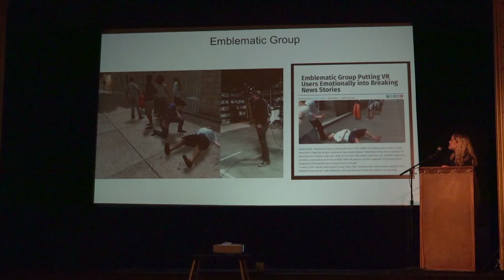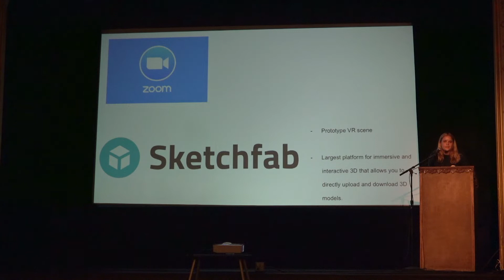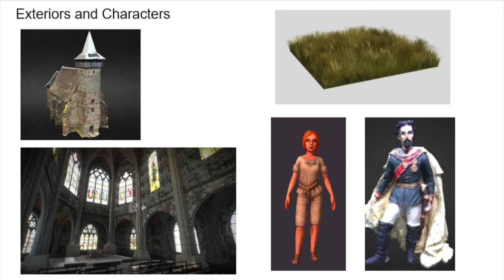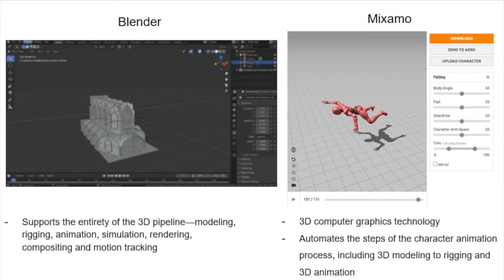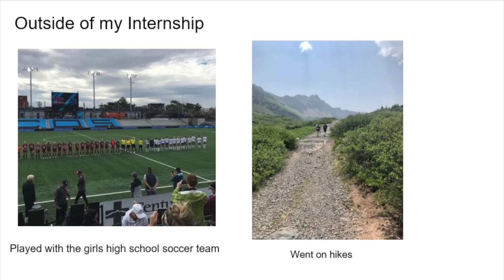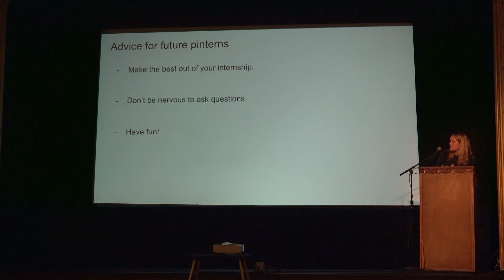Amelie Sante Pintern Presentation 2021